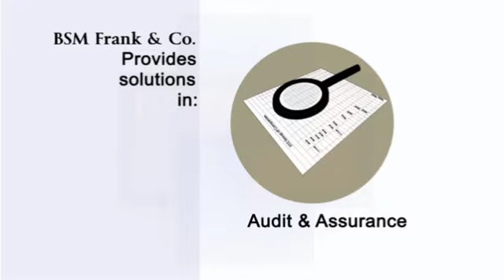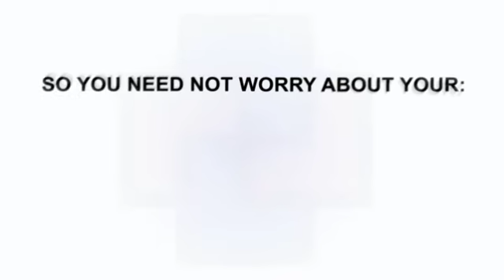BSM Frank and Co. Chartered Accountants.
Motion graphics by Animezin Studios.